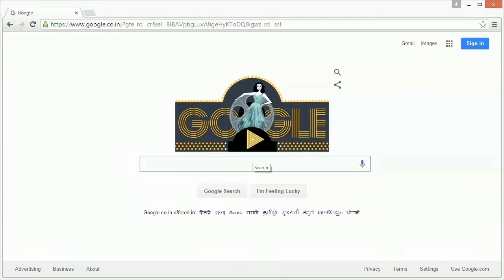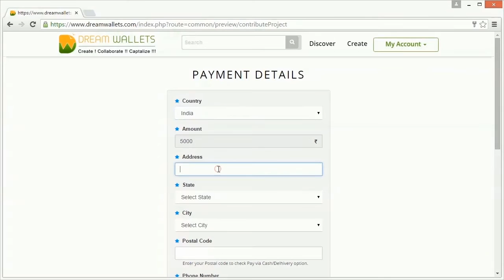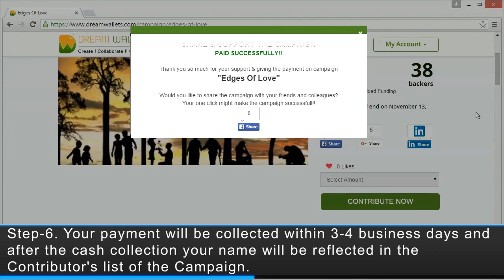How to fund on Dreamwallets?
How to fund on Dreamwallets?Step by Step guide to fund on India`s most trusted crowdfunding platform Dreamwallets.com.